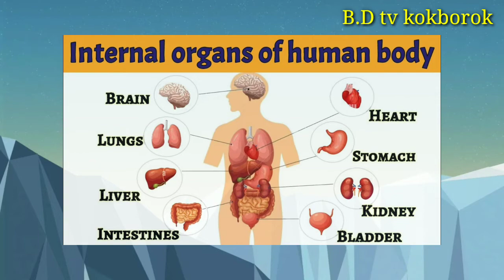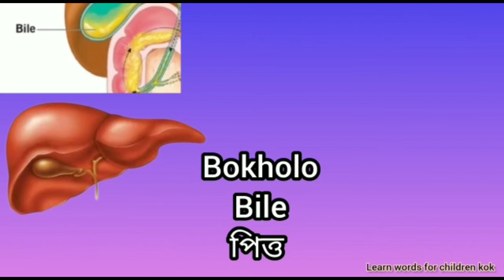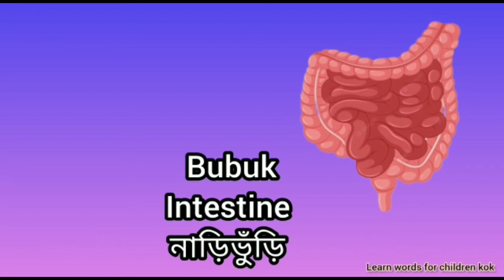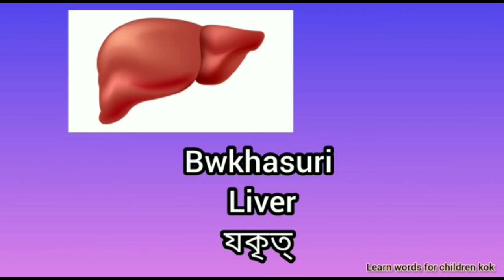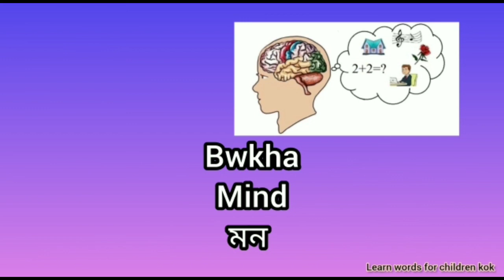Human body parts name with picture || swrwngmung kokborok video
Human body parts name with picture || swrwngmung kokborok video || ‎@B.D tv Kokborok official

          jotono no lamsukgo ani o channel loh...

oh video khymani thaisa swk chaya tongkhe nakar di.

chaya rok tongkhe comment khai sadi tamo ni hin khe ang bo swrwngmung mano hambai ❤